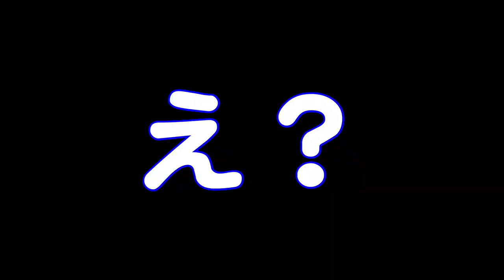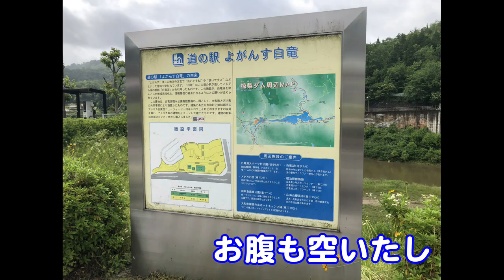バス釣り 白竜湖 まっちゃっちゃな水 どこに魚がいるの？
今回は、白竜湖　に行ってきました
ここは、遊漁券が必要です。

レインウエアを忘れてしまい・・・雨が降るまでに何とか釣りたいｗ

白竜湖畔に佇む美しい洋風建築の道の駅。レンコンや桃などの地元の新鮮な野菜や果物が揃う「よがんす産直市場」をはじめ、「よがんす特産品売り場」では手作りのお弁当やパン、お菓子、その他ジビエや特産品のはと麦製品などのオリジナルブランド商品を販売しています。また「レストランよがんす」では、地元と本場イタリアの食材にこだわった創作イタリアンや、地元の果実を使ったスイーツを楽しむことができます。